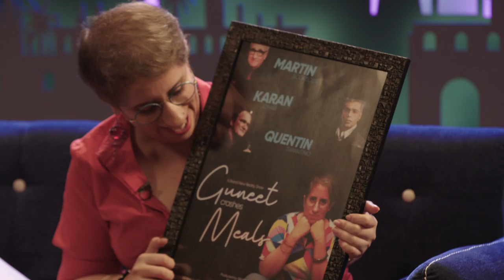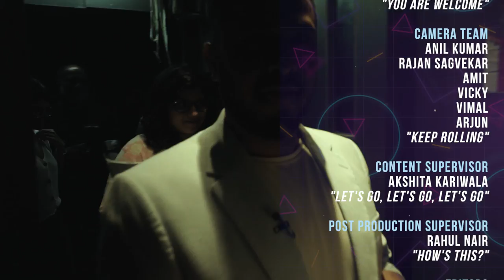Son Of Abish feat. Kusha Kapila & Guneet Monga | NOTHING ANONYMOUS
Oscar winning producer Guneet Monga & Internet sensation Kusha Kapila made this episode of SonOfAbish the most vibrant one yet.
Get ready to witness their crazy origin story & how they are the true pride of India.

We dedicated our monologue to all the students studying and not learning for their exams, who would be too busy to check the episode right now.
And then got everyone’s favourite Prashasti Singh to join us on our new game “Sound Of Abish”!

A huge shout out to NOTHING ANONYMOUS for coming on SonOfAbishPicks and performing their track ‘Pieces’

Special thanks to 5STAR3D for coming on board as our Presenting Sponsor!